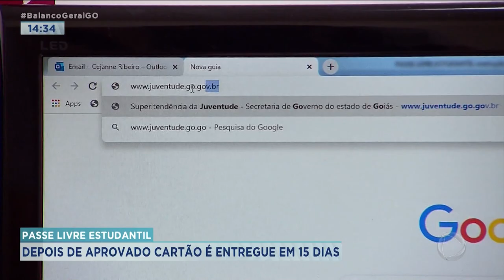PASSE LIVRE ESTUDANTIL: DEPOIS DE APROVADO CARTÃO É ENTREGUE EM 15 DIAS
O CADASTRAMENTO E RECADASTRAMENTO PARA O PASSE LIVRE ESTUDANTIL ESTÁ ABERTO DESDE O DIA 09 DESSE MÊS. DEPOIS DE APROVADO O CARTÃO DEVE FICAR PRONTO EM CERCA DE 15 DIAS.